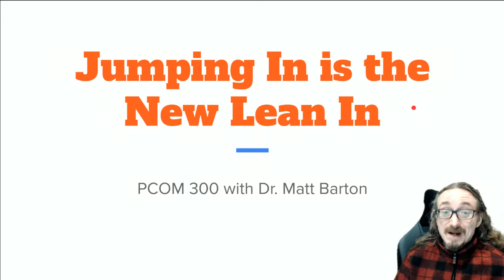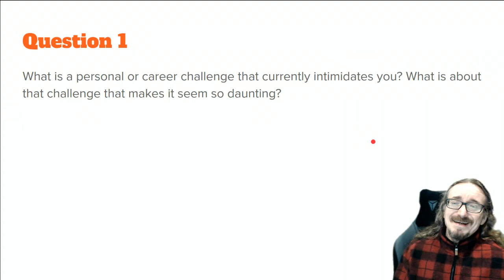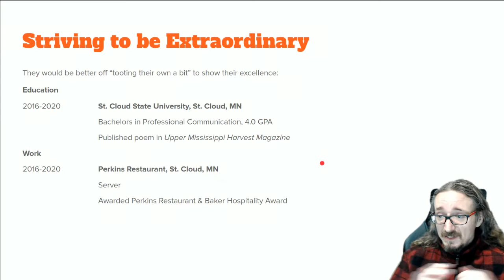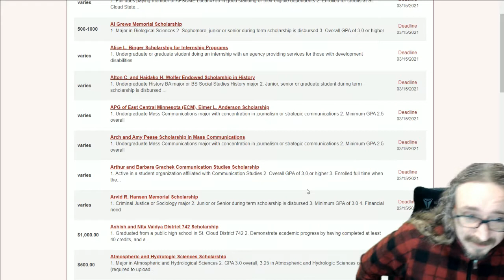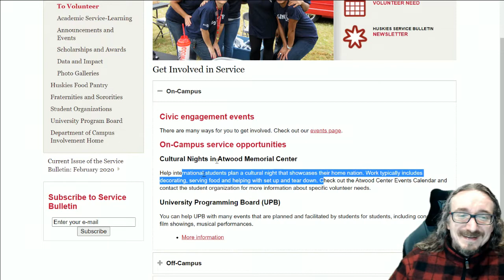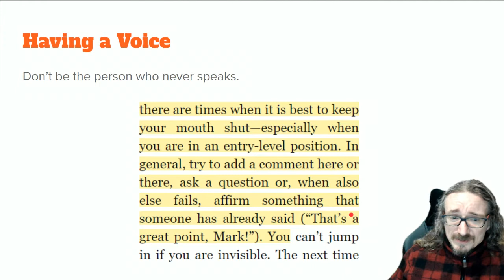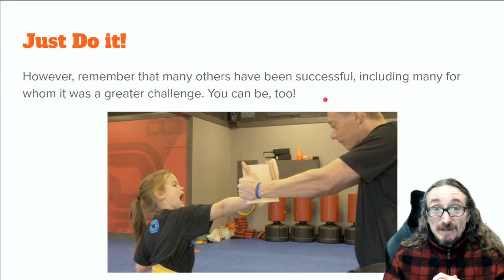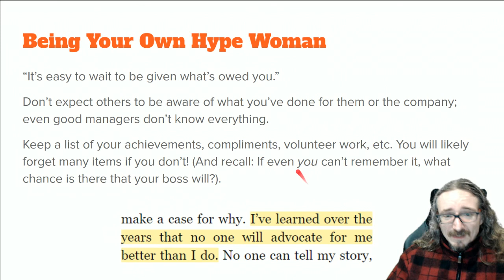PCOM 300: Jumping In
Based on Pierce.